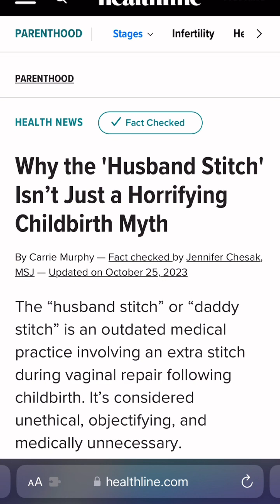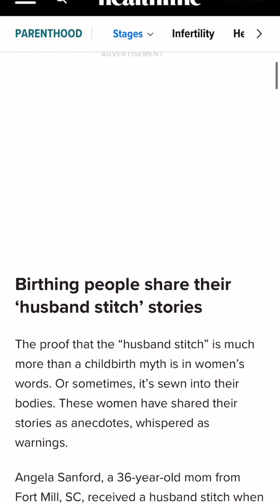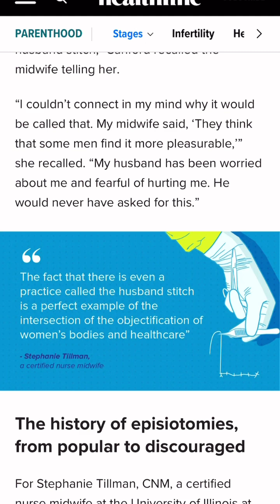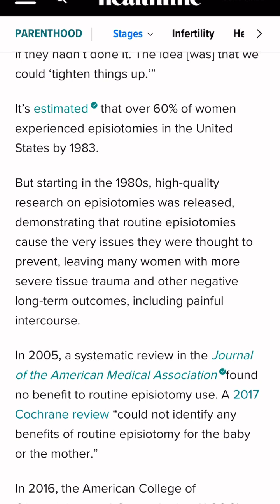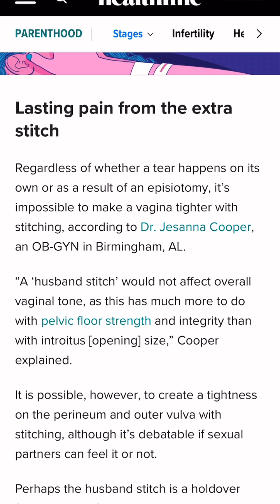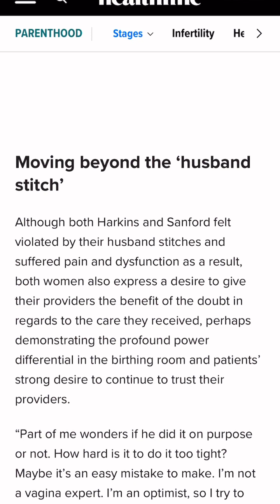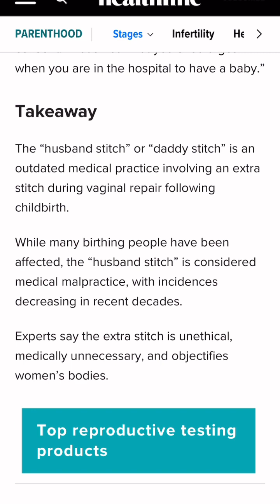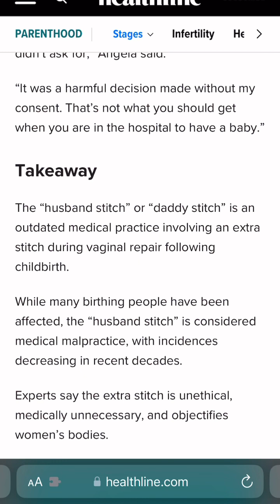Website Read | Healthline | Why the 'Husband Stitch' Isn’t Just a Horrifying Childbirth Myth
The OG patient needs as much consideration as the baby does - since there are TWO bodies in play, and one body beget the other. Taking away medically unnecessary and life-scarring procedures like these needs to be prioritized as such.

Selective versus routine use of episiotomy for vaginal birth; Cochrane 2017

Coinbase (Ethereum, Bitcoin, etc.): 0x9bf4b9eCA1D014E7e7eeaF8eBEfefC0145249C10